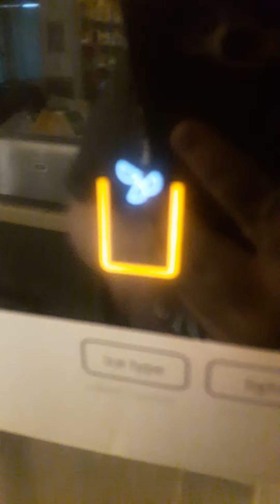I'll be back.